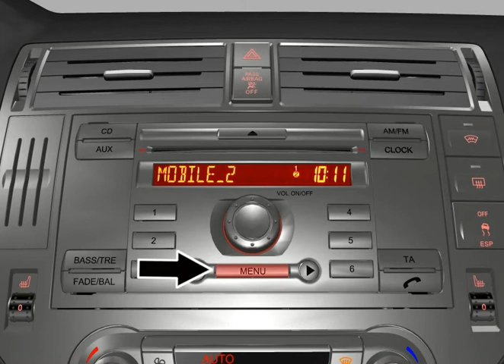Ford CD6000 Activation d'un téléphone portable déjà connecté